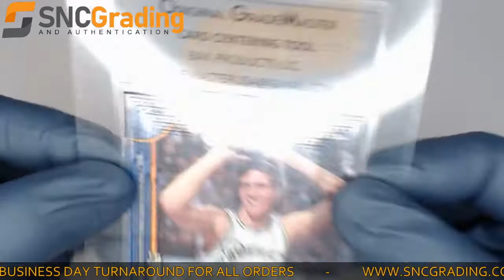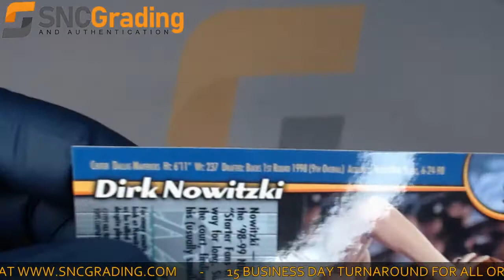SNC Grading: 1999 Topps Finest Dirk Nowitzki #234 Rookie W/Coating Card (1621290185280)